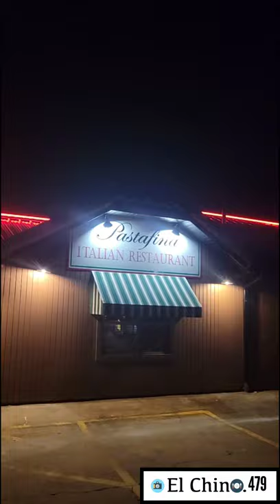Pastafina in Cave Springs Arkansas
bomb italian food. great friendly service and price is nice . nice ambience.